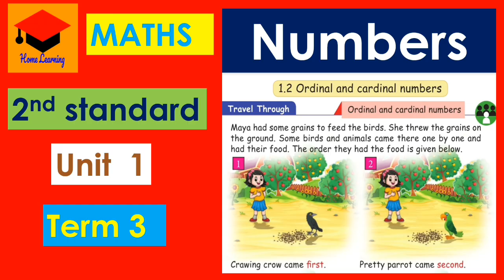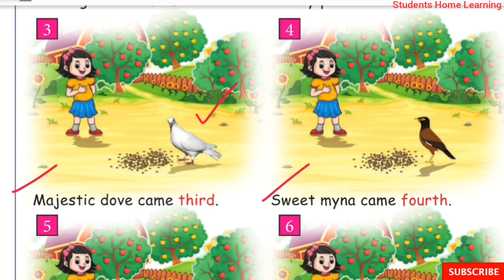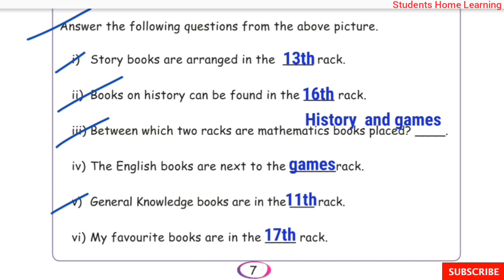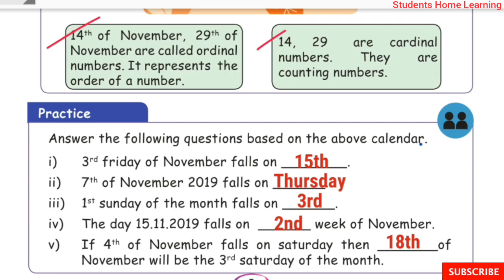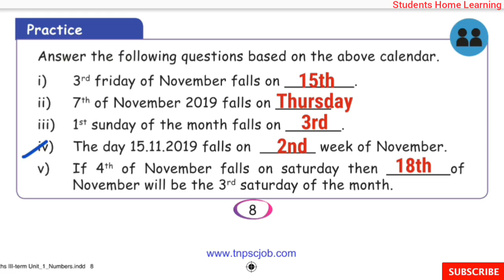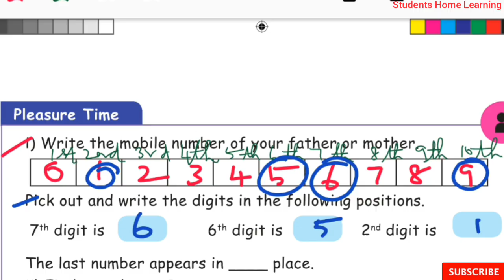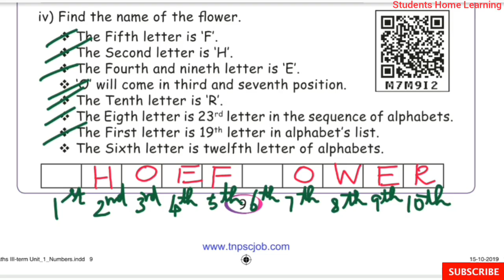Numbers - 2nd Standard - Maths - Unit 1 - Ordinal and Cardinal numbers - Pages 6 to 9 - Term 3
Numbers - 2nd Standard - Maths - Unit 1 - Ordinal and Cardinal numbers - Pages 6 to 9 - Term 3 - Explanation in tamil - Samacheer kalvi Syllabus.

Topic:
☆Ordinal and Cardinal Numbers.